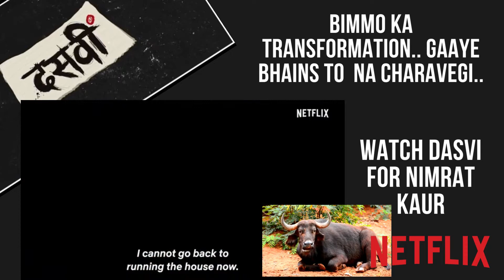is not just a JAT NETA's story...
There is more to it. Yes it did not have what English Medium had and may be it was just Irfan's magic but this movie is a good light weekend watch with friends.